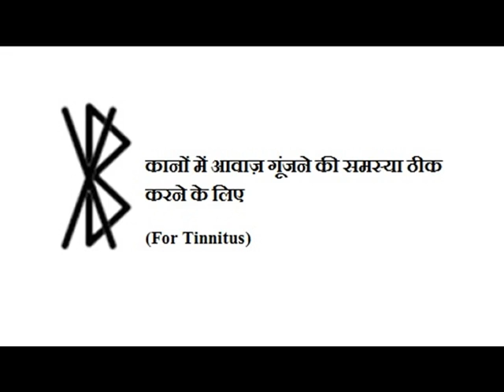Magical Symbols of mixed runes For Tinnitus मिश्रित रून्स के जादुई चिन्ह कानों में आवाज़ गूंजने की सम